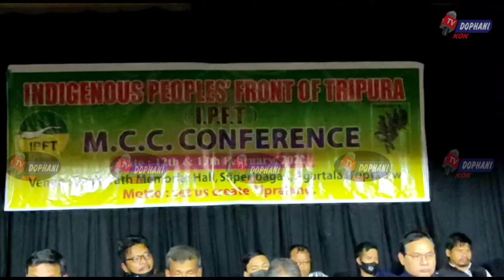IPFT ni Kaisa MCC Conference Khlaijak kha.